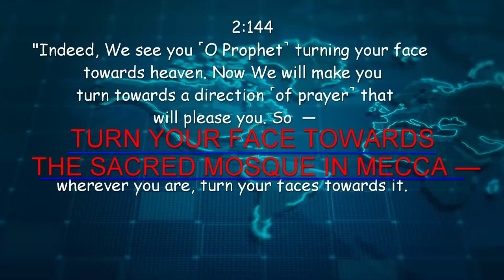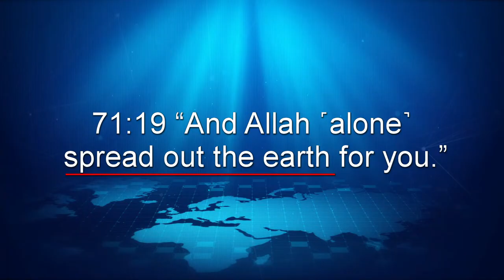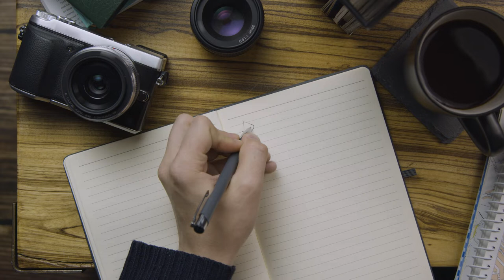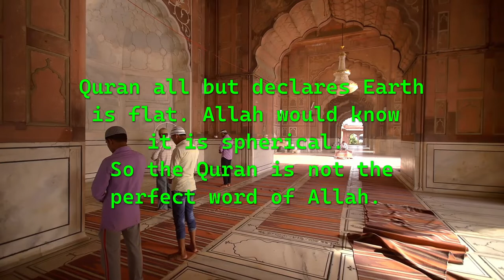Quran implies the Earth is flat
What a book's view on a topic is isn't always clear straight away. But by closely reading the Quran and taking advantage of our knowledge of the historical context, a very persuasive argument can be formed that the Quran all but declares the Earth to be flat. The Earth is of course spherical , and Allah would know this, so the Quran is very likely not the perfect word of God as this argument shows.